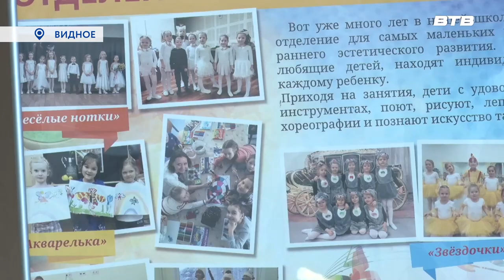ЗУБОВСКИЕ ЧТЕНИЯ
В Видновской детской школе искусств прошел финал 14 открытого фестиваля-конкурса художественного слова «Зубовские чтения». В этом году в нем приняли участие более 200 чтецов из 11 муниципальных образований Подмосковья. Тему продолжит наш корреспондент Екатерина Борисова.